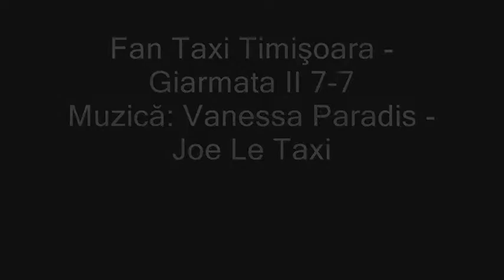Fan Taxi-Giarmata II 7-7